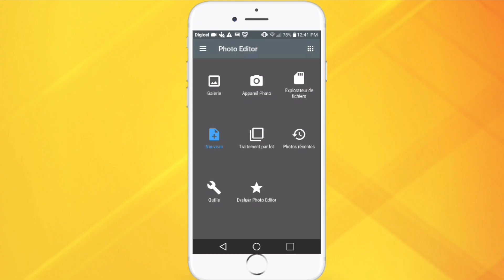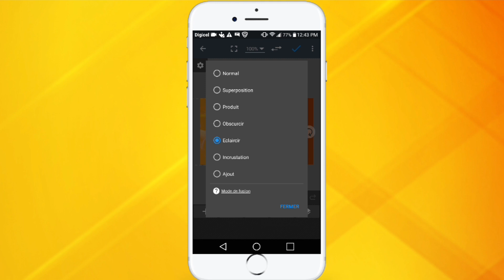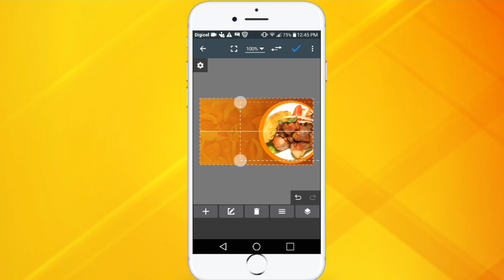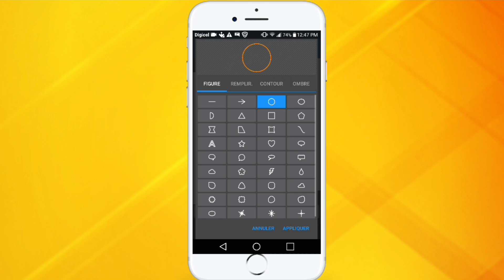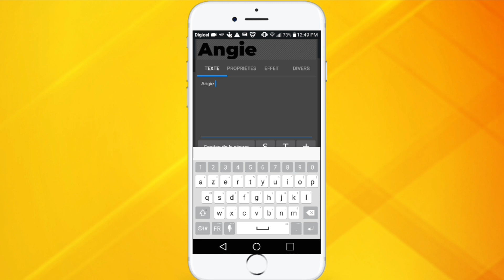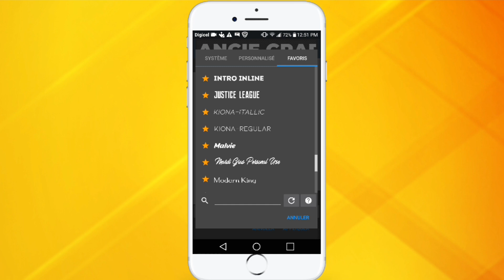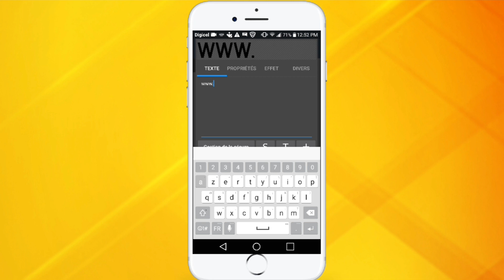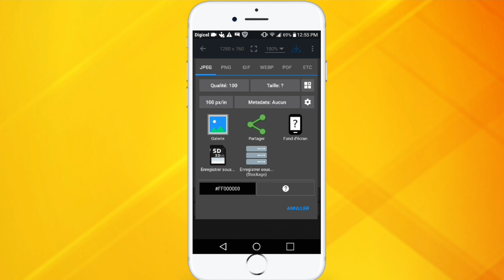BUSINESS CARD (PROFESSIONAL) sur (photo editor) 1ère partie